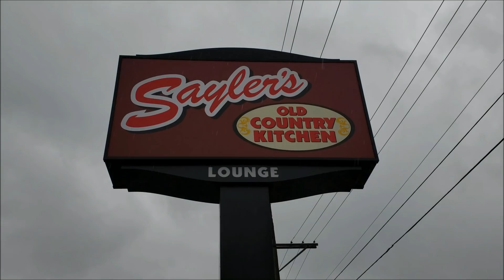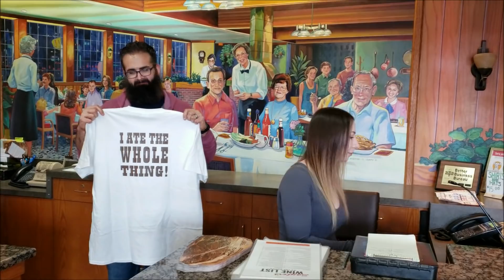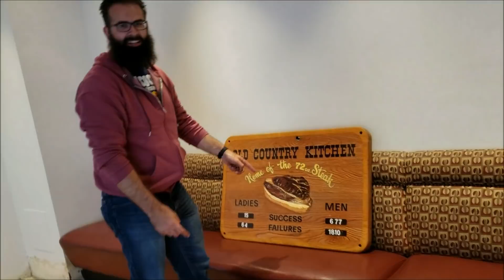Massive 72 oz Steak Challenge at Sayler's in Portland, OR *Bucket List Restaurant* | FreakEating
Sayler's Country Kitchen is home to a famously difficult food challenge. The 72 ounce steak dinner is known for being a difficult opponent. It boasts several sides, a drink, and dessert, and will set you back $70 if you can't complete it in one hour. Winners get a refund, a champions T-shirt, and their number is added to the winners' column. With no Fanfare, no BS, and no Stalin, it's time to see if I was up to the task of taming the massive steak at Sayler's. I'd wanted to come here for over nine years so you know it was going to be special!

Until next time, Stay in School, Don't Do Drugs, and Eat Like a Freak!

Filmed March 25, 2019 at:
Sayler's Old Country Kitchen
10519 SE Stark St.